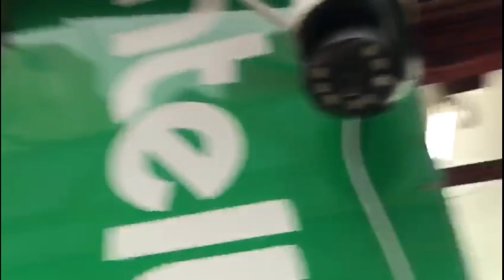Câmera wi-fi KP-CA 176 3.0 MP ípega qualidade da gravação app: CARECAM PRO